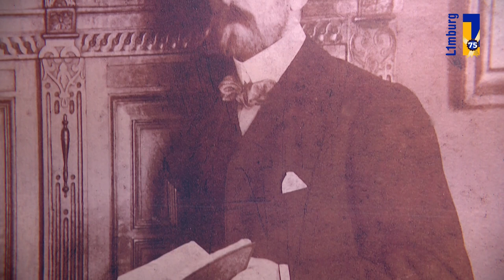Wandelroute langs bijzondere gebouwen in Heerlen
Mijnwerkerskoloniën, Directeurswoningen. Scholen. Allemaal zijn ze ontworpen door Jan Stuyt. Hij gaf de voormalige mijnstreek op die manier een eigen gezicht. In De Vondst in Heerlen is nu een overzichtstentoonstelling te zien van al die uiteenlopende gebouwen, waarvan sommigen tegenwoordig zelfs een monumentale status hebben.